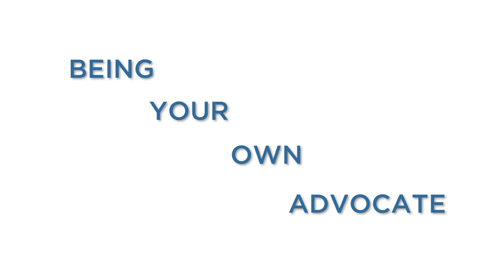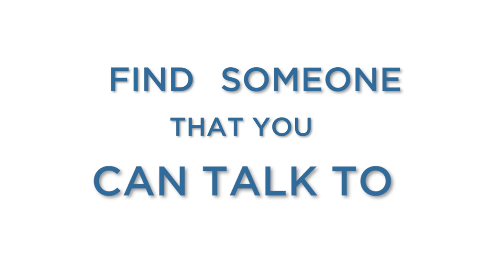Living with Ehlers-Danlos Syndrome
Business-owner and mother Nathalie Larcombe walks us through her experience and insights in dealing with Ehlers-Danlos syndrome, a connective tissue disorder that affects her body's ability to make collagen, impacting everything from hair growth to joints to living with constant pain. Follow her journey as she shares her story and reveals how she finds hope and victory amid constant struggle.

Watch out for the full interview coming soon.

Produced by Lion Mountain Entertainment Ltd